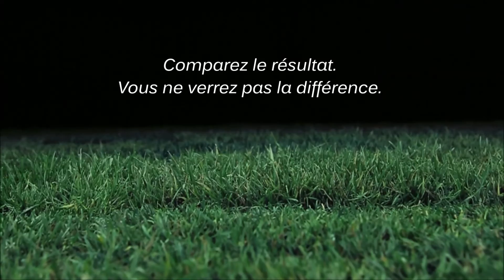Stiga 80V VoltAge la tondeuse a batterie la plus puissante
Une nouvelle ère de tonte commence. Sans contrainte. Le résultat de coupe parfait, table de coupe large, conception ergonomique, réglage centrale, etc. – rien n'est changé.
La différence? Tous les avantages d'une batterie puissante 80V Li-Ion - peu d'entretien, sans émission carbone, confort d'usage, peu de bruit et vibrations limitées. Fini la corde et les carburants! Qui dit qu'on ne peut pas avoir tout? Découvrez les avantages de la tondeuse à batterie Stiga VoltAge!